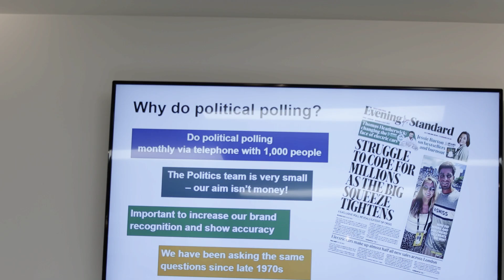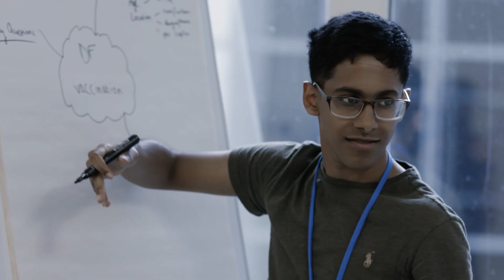Ipsos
Corporate Partners - Ipsos